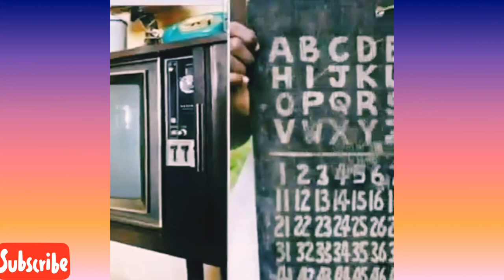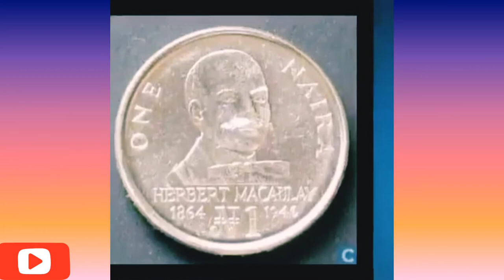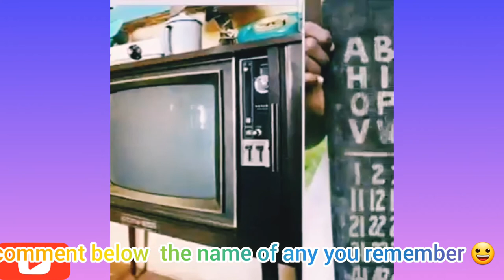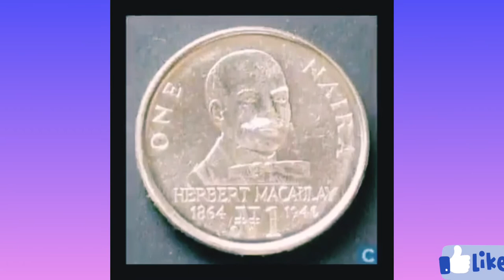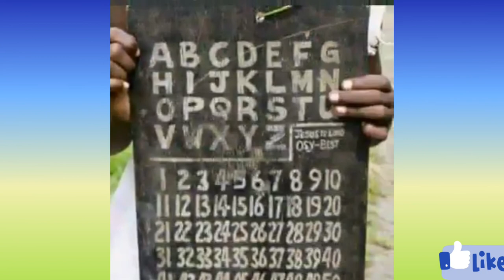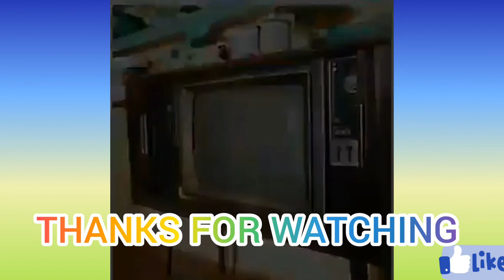I CAN'T BELIEVE THIS HAPPENED IN LAGOS NIGERIA.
Sometimes I remember those days when we use pawpaw to make stew and suck garri to meet up.  God i Thank you  because it has not been easy but I Thank God after watching this stuff in the video that if you have.  Then you are very rich. Thanks so much for stopping by to show some love to us in here.